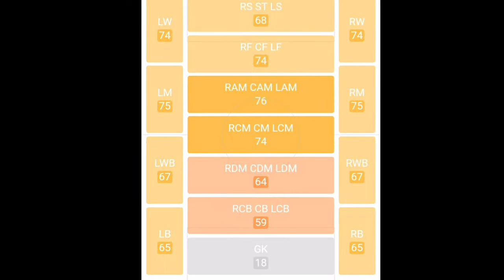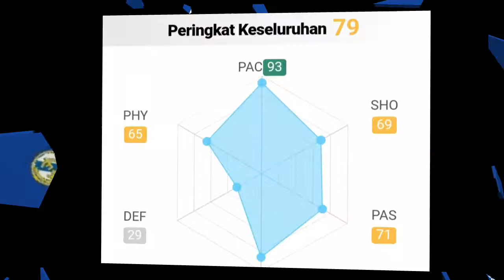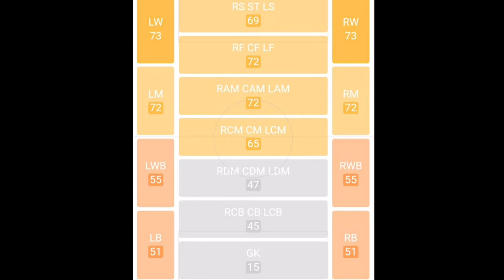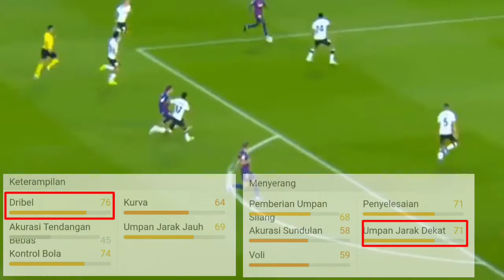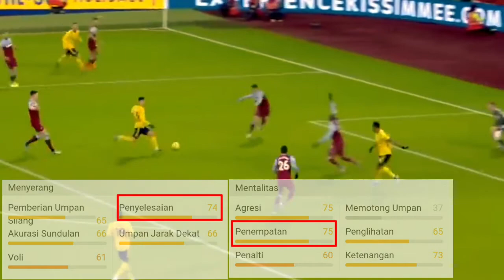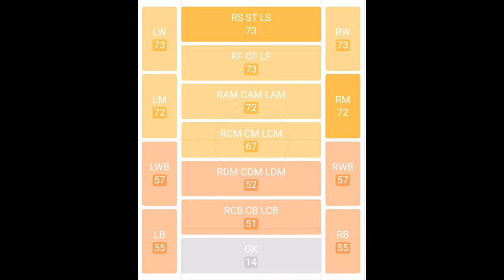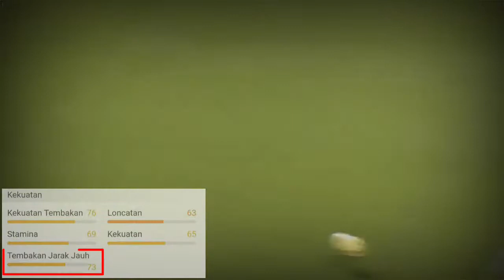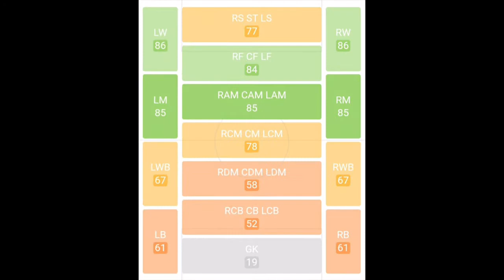Daftar rangking pemain sepak bola. Bintang muda sepak bola berdasarkan statistik rating overal 2020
Daftar ranking